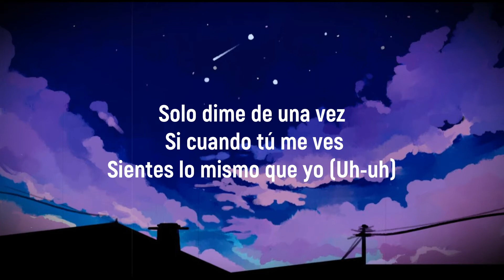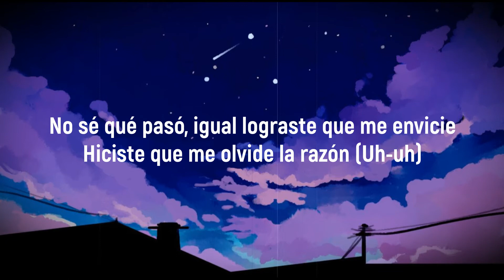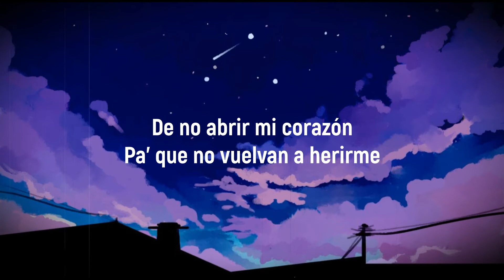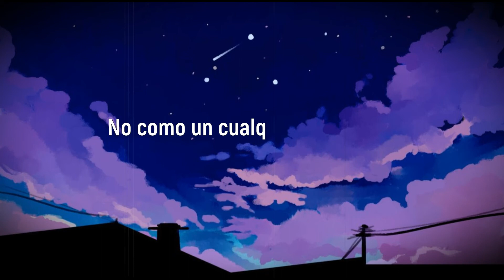Julieta Letra - Paulo Londra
PD: Este video lo hago exclusivamente por diversión y amor a la música.

🎵 Paulo Londra - Julieta (Letra/Lyrics)
🎤LETRA:
Ay, Julieta (Uh-uh), ah, ah

Sinceramente, necesito un psicólogo
Porque el prólogo contigo
Se está volviendo muy largo, muy tenso
Y yo sé que tú no quiere' eso conmigo
Solo dime de una vez
Si cuando tú me ves sientes lo mismo que yo (Uh-uh)
Ganas de que estemos bien y que la pasemos bien (Bien)
Como una vez pasamo'

Ay, Julieta
Yo quisiera ser Romeo para que así tú me veas
No como un cualquiera
Sino como el que por ti está dispuesto a que se muera
Porque en verdad, no te dejo de pensar (Ajá)
Cuando yo te vi pasar con cara seria (Eh), pero con un corazón que enamora (Ey)

Ey, si tengo que ser sincero, en un día escribí una novela pa' ti
Ah, donde yo soy tu Romeo, y si fuese' mi Julieta, estamo' en Miami
Ey, nos burlamo' de los día' grise' (Eh)
Nos mostramo' nuestras cicatrice' (Eh)
Tú me pide' que yo me deslice
Que la piel te erice y tú te desquicie' (Uh-uh)
No sé qué pasó, igual lograste que me envicie
Hiciste que me olvide la razón (Uh-uh)
De no abrir mi corazón
Pa' que no vuelvan a herirme
Llevo un vino tinto bien distinto a ver si te sorprendo al fin
Si me pico, te improviso y te convenzo pa' que vayamo' juntos a París (Wuh)

Y yo sé que tú no quieres eso conmigo (Eh-eh)
Si cuando tú me ves (Ah-ah) sientes lo mismo que yo (Ah-ah)
Ganas de que estemos bien y que la pasemos bien (Eh, oh)

Ay, Julieta
Yo quisiera ser Romeo para que así tú me veas (Ey)
Porque en verdad, no te dejo de pensar
Cuando yo te vi pasar con cara sería, pero con un corazón que enamora
Ay, Julieta (-lieta)
Yo quisiera ser Romeo para que así tú me veas (Ah)
No como un cualquiera (-quiera)
Sino como el que por ti está dispuesto a que se muera (Ah)
Porque en verdad, no te dejo de pensar (Ah)
Cuando yo te vi pasar con cara seria, pero con un corazón que enamora (Uh-uh)

Ay, Julieta
Ah, ah, ah-ah
Ay, Julieta
Ay, Julieta, oh
Leones Con Flow, ah
Paulo Londra
Sky Rompiendo el Bajo, ah
Dímelo, Fede, enciéndelo (Sí)
Hasta abajo
¡Wuh! (Ey, ey)